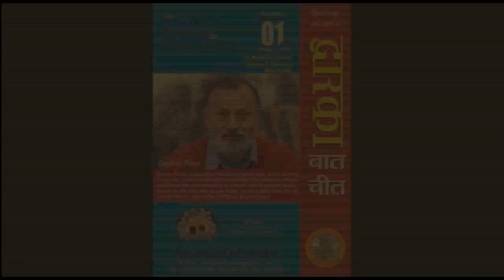Dwarka Baat Cheet:: Gauhar Raza-Romantic Realism in Urdu Poetry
Gauhar Raza (born 17 August 1956) is an Indian scientist by profession, and a leading Urdu poet, social activist and documentary filmmaker working to popularize the understanding of science among general public, known for his films like Jung-e-Azadi, on the India's First War of Independence, and Inqilab (2008) on Bhagat Singh.

Dwarka Collective has taken an initiative to organise a discussion on varied topics of intellectual interest every week. This initiative aims at bridging the gap between thinkers working in various areas such as media, culture, heritage, law, science, arts, human rights, gender equality, films, music, etc. The syncretic culture in any democratic society is created on the bedrock of negotiation between different domains of human activity, intellectual distillation and the thought processes prevalent among common citizens. The effort of Dwarka collective is to enhance and crystallize this social contract.

The idea of holding Dwarka Baat Cheet is essentially based on simple format, where we plan to invite a scholar or a celebrity to initiate the discussion among the invited 50 to 100 participants followed by an open debate. The programme is likely to continue for about 2hrs. The invited scholar may be from any part of the Delhi, however the participants will mainly be invited from among the Dwarka residents. Dwarka Collective will use all channels of information to invite the participants. We invite artists, intellectuals, advocates, activists, students and all other interested citizens of Dwarka to join Dwarka Collective.
Attached Poster and Dispatch...